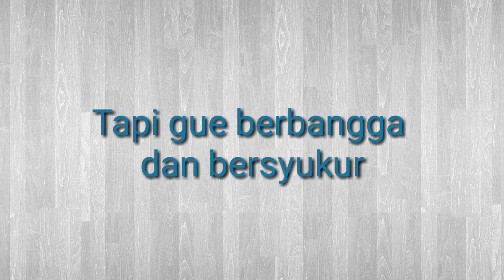SILAHKAN REQUEST DAN BERIKAN PERTANYAN TEMAN2 😊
Komentar Anda Akan Saya Bahas dalam Video Q&A Tanggal 3 November.

Jadi Silahkan Request Game dan Berikan Pertanyaan Teman2 di Kolom Komentar Yah Jadi komentarnya dipisah jangan disatukan ok 😄